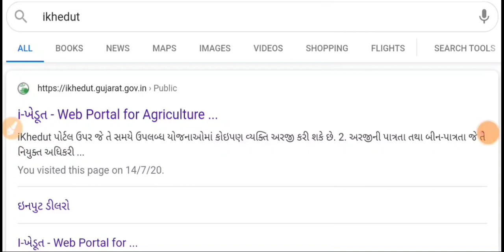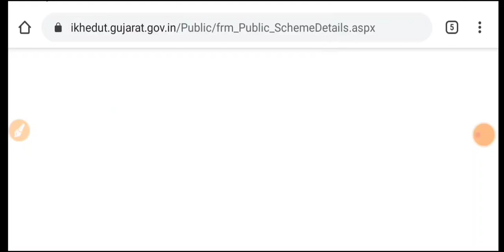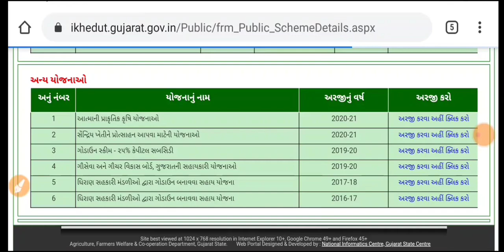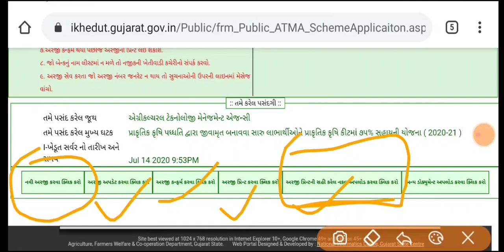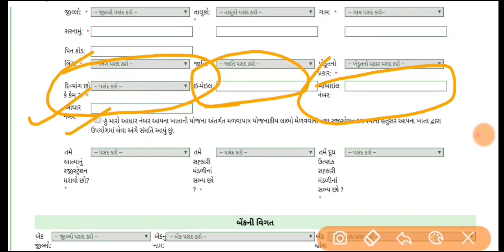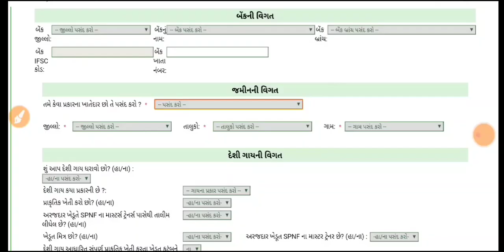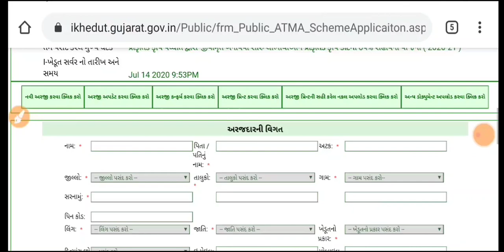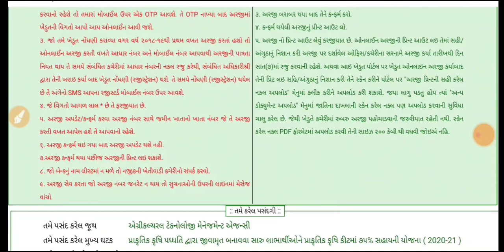₹1350ની કીટ સહાય જાહેર | જીવામૃત ખેતી ધારકો માટે ખાસ | i khedut sahay | Sarkari Yojana Bharti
Good news for Natural framing farmers
Government provide 1350 financial help to farmers for lifetime.